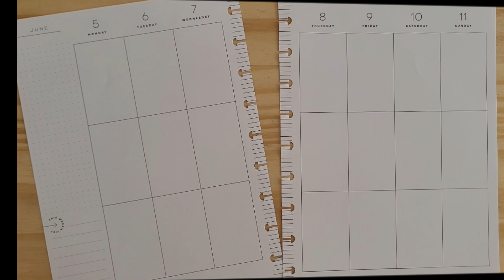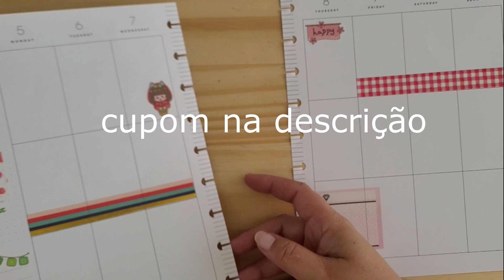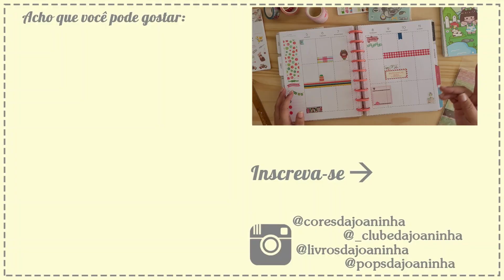Decorando meu Planner 2023 - Junho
Minha página na Amazon

cupom: coresdajoaninha para compras acima de R$50,00 ganhe desconto, para assinaturas ganhe um presente na sua 1a caixinha

*Usando estes link eu recebo uma pequena porcentagem das vendas sem nenhum custo extra para você e posso investir em mais conteúdo para o canal. Muito obrigada pelo seu apoio